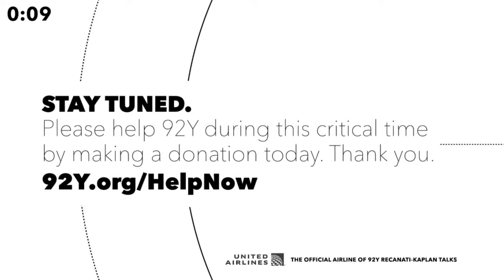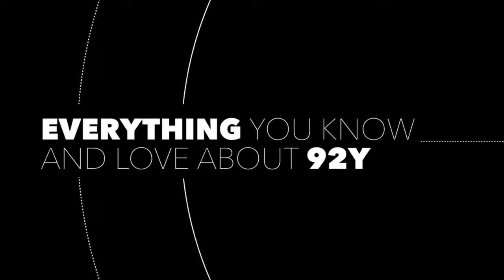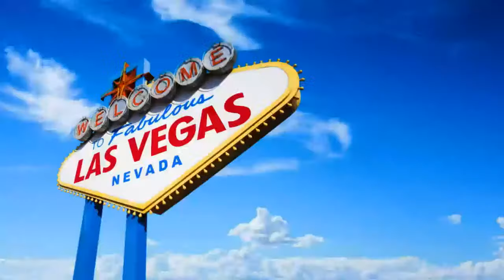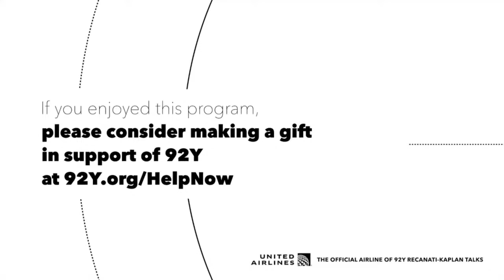CBS’ United States of Al: Two-Part Conversation with the Cast and Producers and Entertainment Weekly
Join the creators and cast of CBS’ new comedy The United States of Al for a two-part panel discussion on the buzzed-about new series with Entertainment Weekly’s Lynette Rice.

Part I: Chuck Lorre, Dave Goetsch, Maria Ferrari, Reza Aslan, and Mahyad Tousi
Part II: Adhir Kalyan, Parker Young, Dean Norris, Kelli Goss, and Elizabeth Alderfer

Centering on the friendship between a Marine combat veteran readjusting to civilian life in Ohio (Young) and his unit’s interpreter from Afghanistan trying to begin a new life in the US (Kalyan), The United States of Al is a heartfelt and hilarious look at the deep friendship that happens in combat and the bonds that transcend culture. Hear the producers and stars talk with Rice about the making of the series — why they wanted to make a comedy about the aftermath of war, how they developed the characters and achieve the authentic storytelling, the real-life sources behind the show, stories from behind the scenes, and much more.